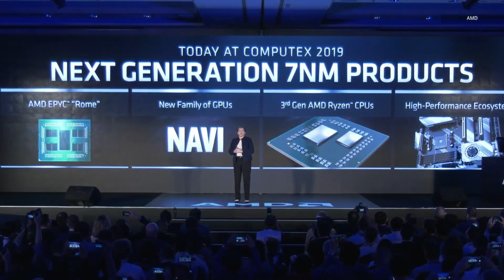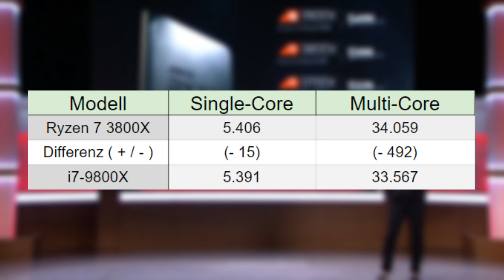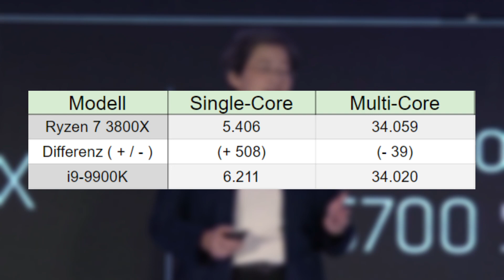RYZEN 7 3800X vs. i9-9900K! | BENCHMARK-LEAK! | AMD schlechter als Intel?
AMD Ryzen 7 3800X Benchmark vs Intel Core i9 9900K deutsch aufgetaucht | 3600 / 3600X / 3700X / 3800X | release | Xware

Im Rahmen eines Geekbench 4 Tests wurden erste Benchmark-Werte zum kommenden Ryzen 7 3800X geleakt. Diese Ergebnisse vergleiche ich mit Prozessoren von Konkurrent Intel.

►► Musik ◄◄

►► Mein Equipment ◄◄

Euer Xware